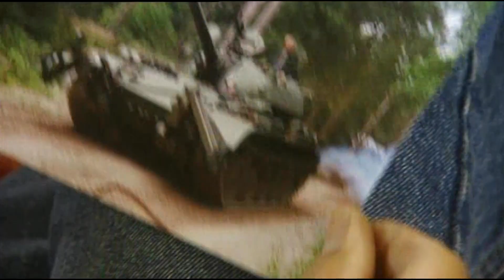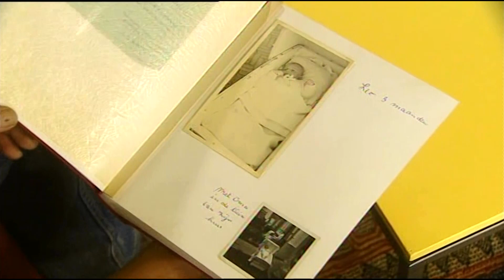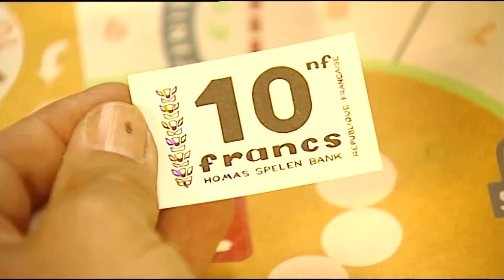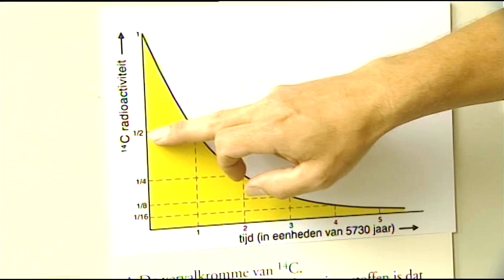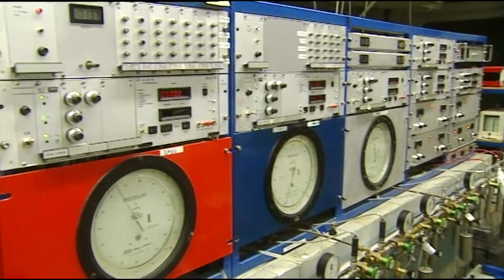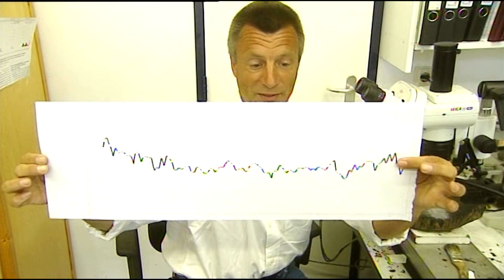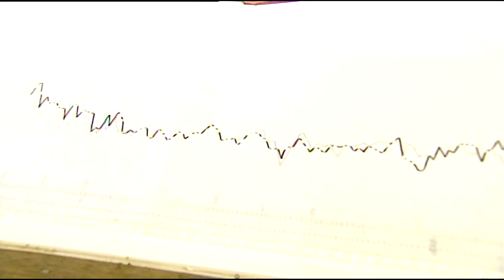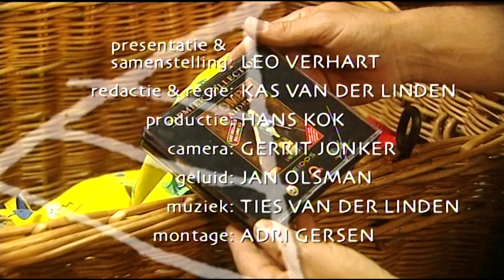Nederland in de prehistorie - deel 3 - De Tijd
Het derde deel van de 12-delige serie Nederland in de Prehistorie.
Deze aflevering gaat over de tijd, wat is dat en hoe vinden we die terug m.a.w., hoe kunnen we dateren.